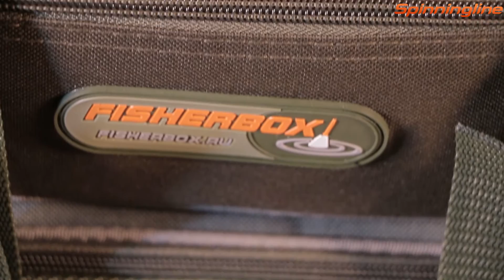Сумка для рыбалки FisherBox C108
Сумка C108 состоит из двух отделений и представляет собой вместительную наплечную сумку для рыбалки. Верхнее съемное отделение размером 26 х 18 х 10см представляет собой отделение под катушки, разделенное на четыре части съемными перегородками. Внутри основного отделения нижней части сумки располагаются четыре пластиковых коробки FisherBox 250. Плоский карман сетчатого типа на молнии в крышке нижнего отделения. Два боковых кармана открытого типа из сетки по бокам сумки. В переднем отделении на молнии находится коробка FisherBox 216. Жесткое пластиковое дно сумки. Регулируемые по длине ручки и плечевой ремень. Мягкие вставки в стенках сумки для предотвращения повреждений содержимого.

Материал: полиэстер 600D.
Габаритные размеры: 29 х 23 х 30 см.
Вес: 2,083кг.